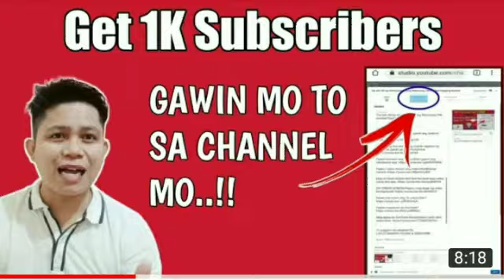Paano Sumahod Sa youtube kahit Small YouTuber?/Tagalog tutorial